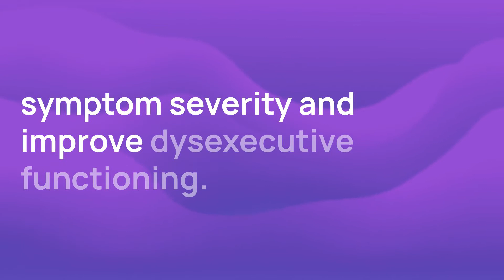New ADHD Clinical Trial: tDCS for Inattentive Type ADHD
This trial is testing whether a home-based tDCS device can help improve symptoms of ADHD and cognitive control over a four-week period. They are also testing whether there is a dose-dependent response to tDCS. This trial is recruiting patients with a diagnosis of ADD/ADHD or meeting the Diagnostic and Statistical Manual of Mental Disorders, Fifth Edition (DSM-5) criteria.

00:00:18 How long is the trial?
00:00:28 Who can apply?
00:00:56 Where is the study located?

Review the trial details and get in touch with a trial contact through Power